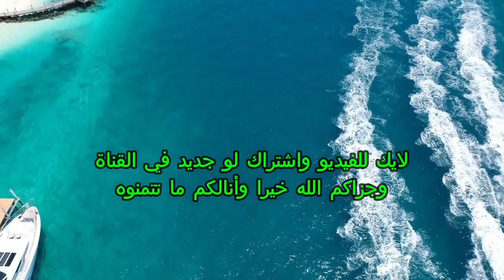لن تصدق ما سيحدث لك عندما ترى الفاكهة في المنام / تفسير حلم الفواكه في المنام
حديثنا في فيديو اليوم عن تفسير حلم رؤيا الفاكهة والفواكه في المنام بشتى أنواعها سواء :
الفاكهة في المنام للمتزوجة /الفاكهة في المنام للعزباء,/الفاكهة في المنام للحامل,/شراء الفاكهة في المنام,/الفاكهة في الحلم
الموز في المنام
التفاح في المنام